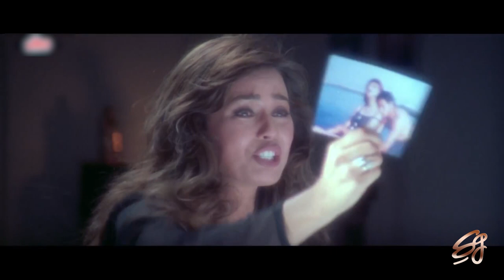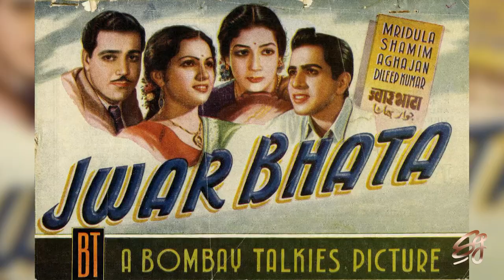Story of the Week #41 | The Beauty of a Cine Star | Subhash Ghai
Is all that cosmetic or beauty needed to be a cine star?  Subhash Ghai says NO, on this week' vlog.  The majority of great actors today are not merely attractive faces as handsome or beautiful. An interesting observation indeed.